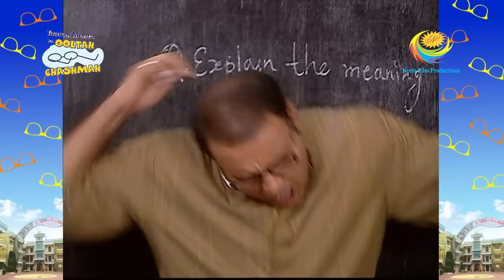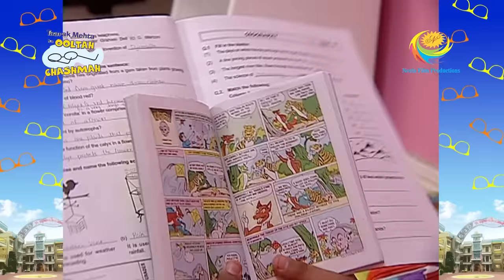Tappu Is Back - Taarak Mehta Ka Ooltah Chashmah - Ep 3697 - Full Episode - 17 Feb 2023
Episode 3697: Tappu Is Back
The whole Gokuldham is in suspense. They have been chasing this invisible ghost all night but they cannot find anyone. They only hear voices over the speaker. This voice has taken them over to the society clubhouse and still, they are in the dark. Suddenly the lights turn off and everyone gets scared. Again they find a speaker hidden under the sofa. But now, the invisible person talks to them and puts forward some conditions. Will they agree?

Episodes No - 3697, 17 Feb 2023